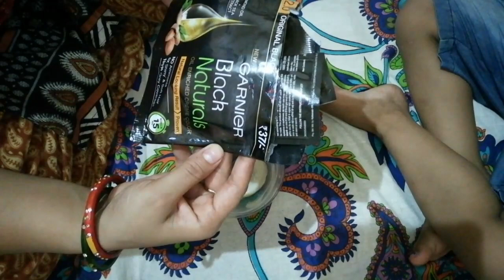पूरी तैयारी हो चुकी थी, लेकिन मम्मी को जाने से किसने रोका? Middle class family vlog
Hello everyone

Music used from YouTube audio liberary